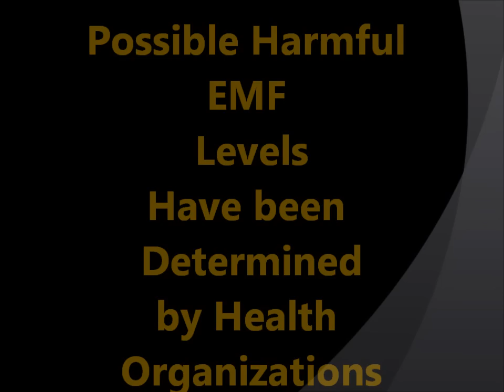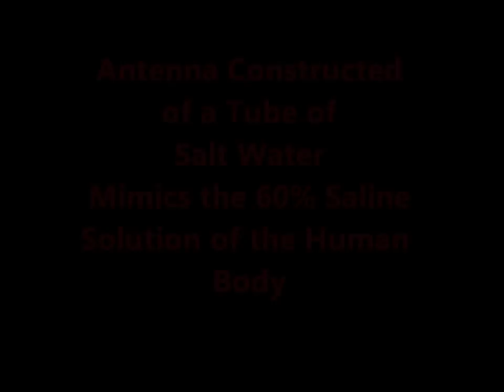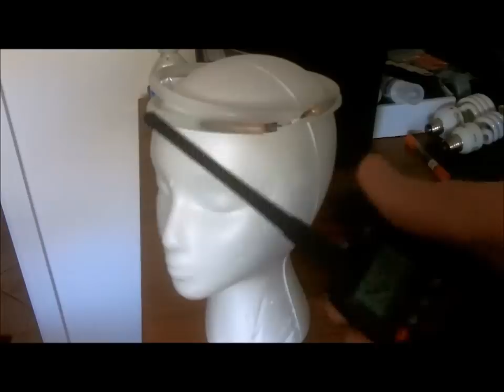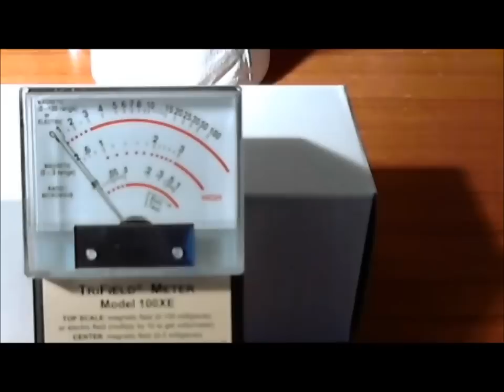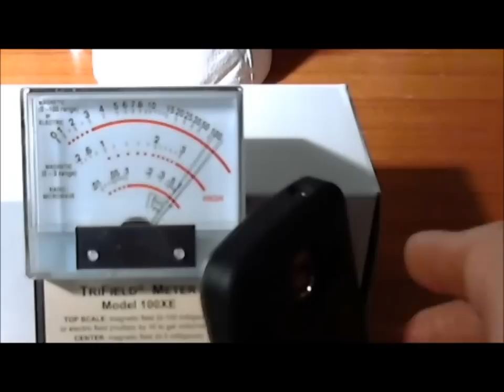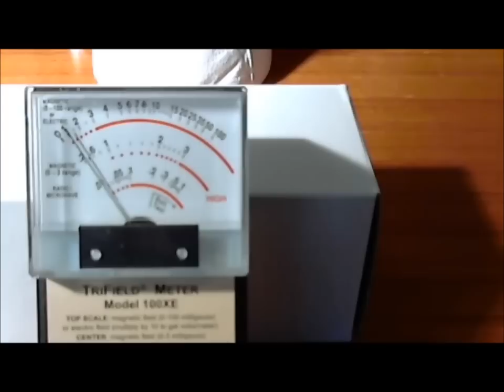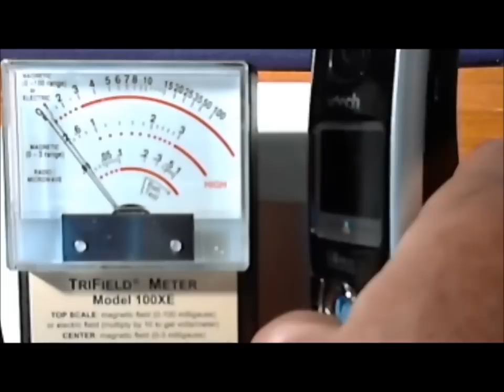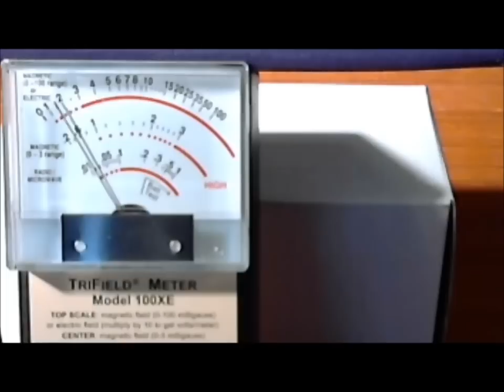Dangerous EMF Exposure part II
EMF exposure received by a saline solution antenna.
Cell phone exposure, cordless phone exposure.
Stress related to EMF.
Sleep issues related to EMF